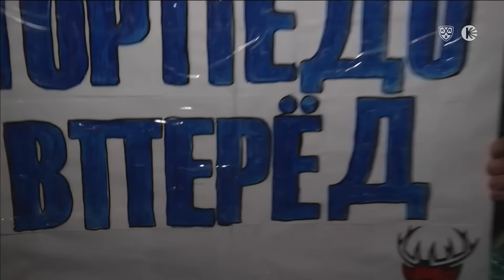ТОРПЕДО – НЕФТЕХИМИК | Обзор матча Фонбет КХЛ сезон 2024/2025 | 17.10.2024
«Нефтехимик» отыгрался с 1:4, но уступил «Торпедо» в овертайме